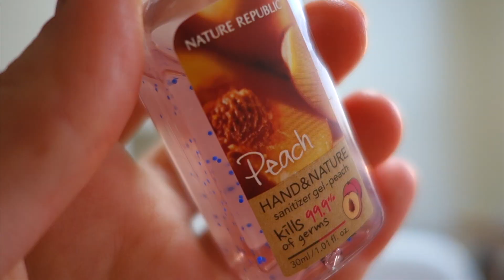Что в Моей Сумочке? | What's In My Bag?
Привет! Добро пожаловать на мой канал!

В этом видео я покажу и расскажу Вам о том, что в моей сумочке.

Пальцы вверх, если Вам понравилось это видео и Вы хотели бы смотреть видео в подобной тематике!!